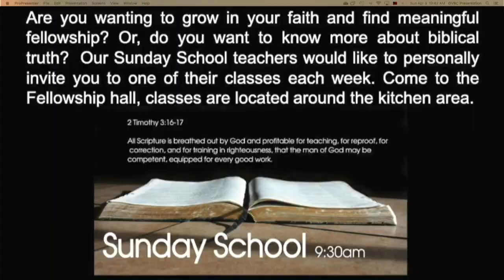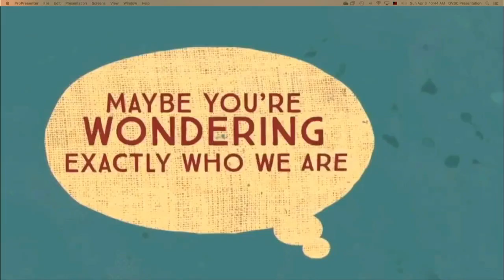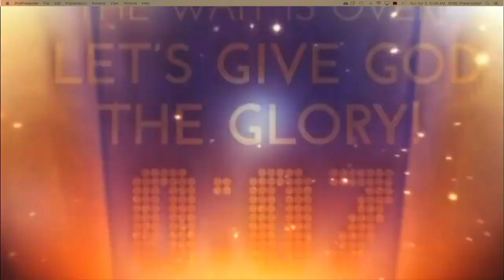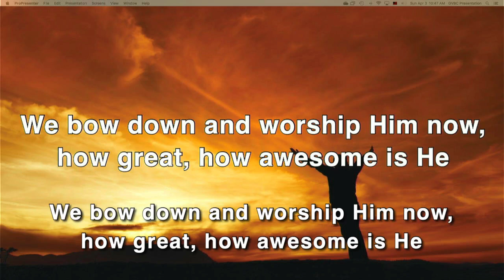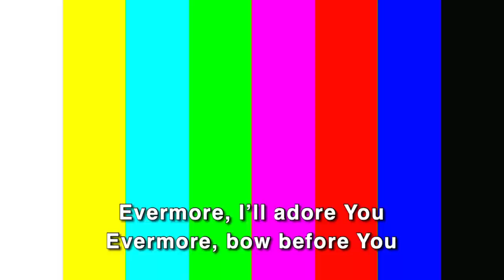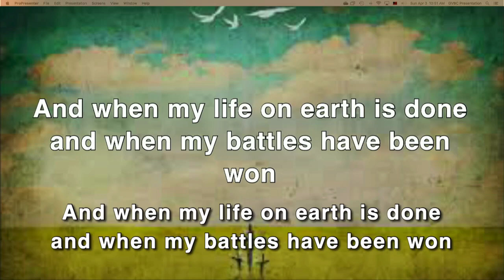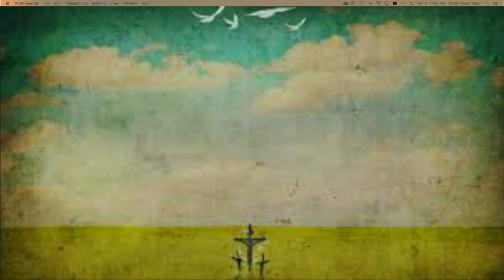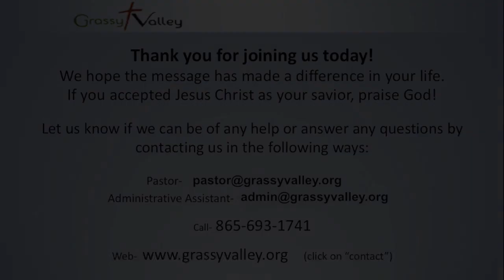04 03 2022 The Gospel of John- Living Water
Pastor Dr. Mark Martin will be bringing a message from John 4:1-26 on "Living Water"